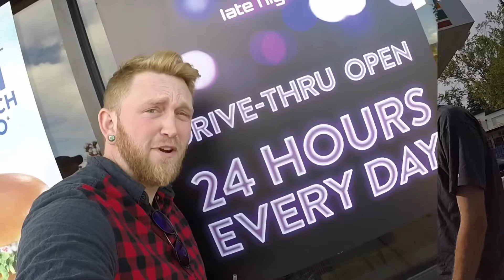BCS Experience w/NO BUFFER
Couple of weeks ago We went to BRIDGE CITY SESSIONS In Portland, OR. We had the opportunity to record FOUR live music videos in an awesome studio setting in the loft of an old industrial building right in the heart of the city! Working with these guys was a blast!

Cheers,
No Buffer